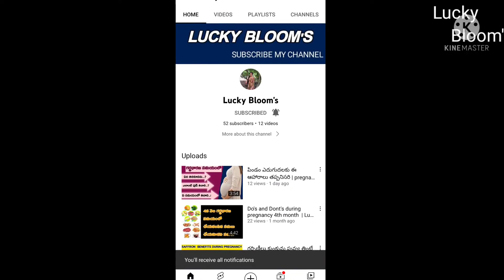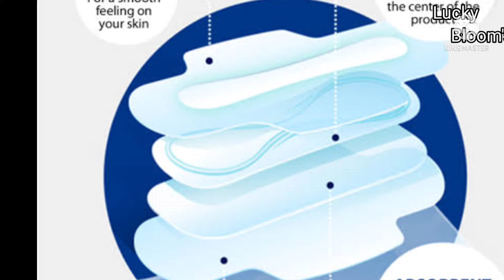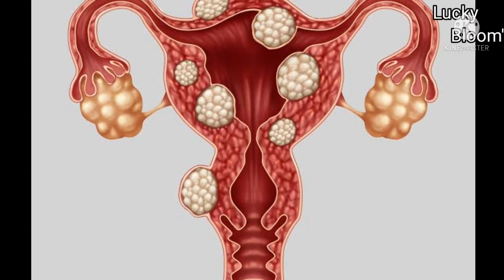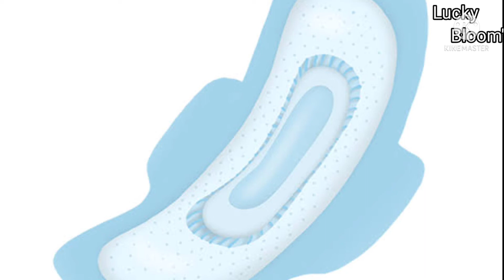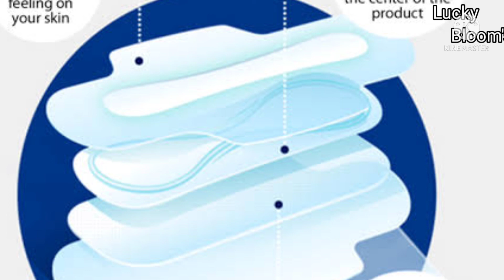Side Effects of Sanitary pads | menstrual hygiene | Lucky Bloom's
The information contained on this channel is intended to be educational and informative only. You should not use the information to treat or diagnose any health issue, you should consult your physician for any questions or concerns that you might have.